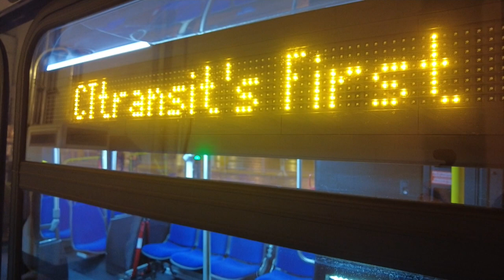CT Transit unveils first all-electric bus in its fleet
The electric buses can go about 200 miles on an overnight charge.